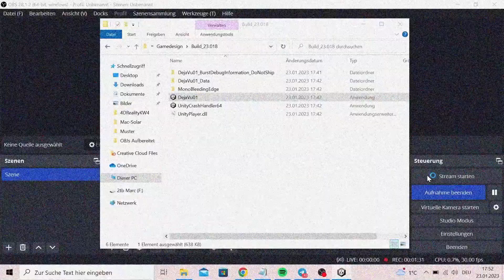Marc Teuber - "Déjà-vu" - Testlauf